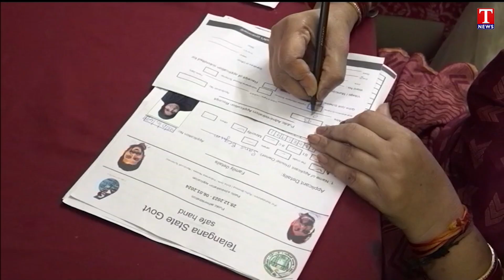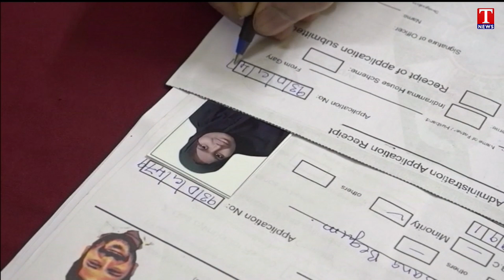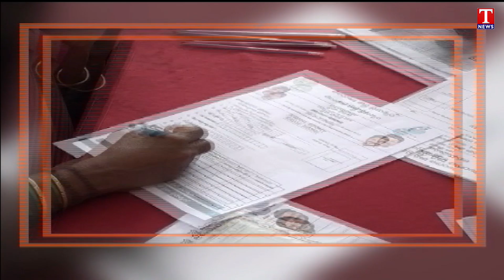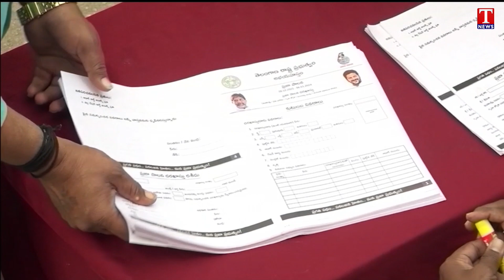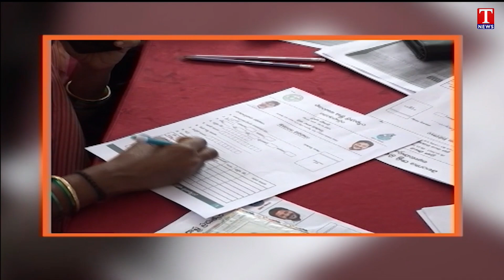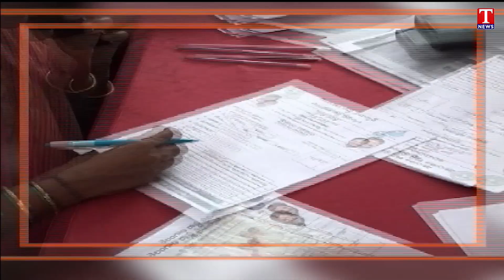News Highlights : KTR Lashes Out Congress Party | BRS Party Parliamentary Meetings | T News